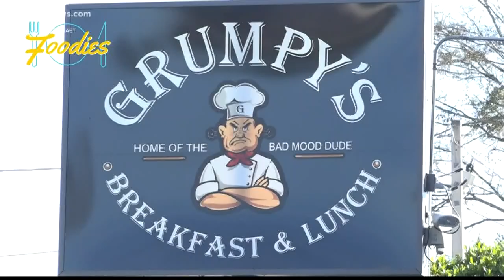First Coast Foodies: Grumpy's Restaurant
After nearly 20 years in business Grumpy's Diner in Orange Park continues to satisfy customers with big portions and southern hospitality.